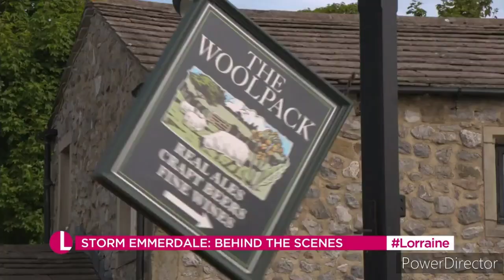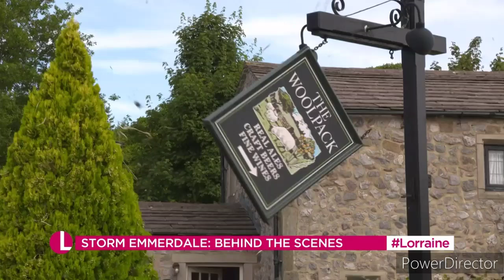Emmerdale (Lorraine Special) Part 10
Lorraine takes over The Woolpack for a very special show as part of Emmerdale's 50th anniversary week celebrations and speaks to cast members ahead of a new TV history of the soap.